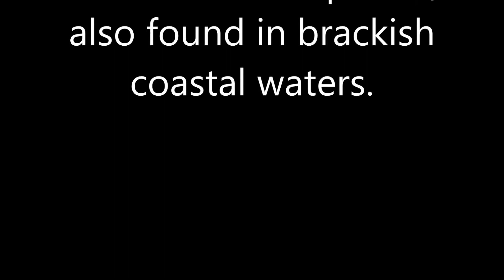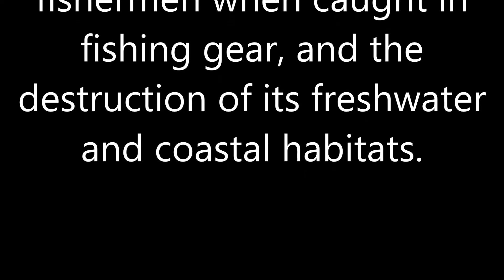About cantor's giant softshell turtle || wiki the zoophilist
Cantor’s giant softshell is an exceptionally large freshwater turtle, with individuals known to reach over 1 metre in length and weigh more than 100 kilograms! Sadly, these extraordinary turtles are on the brink of extinction.